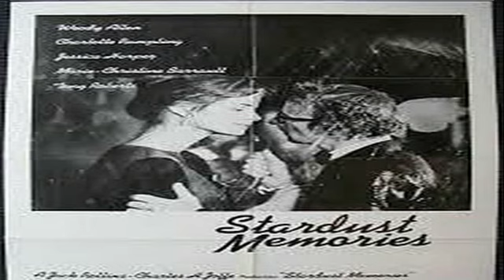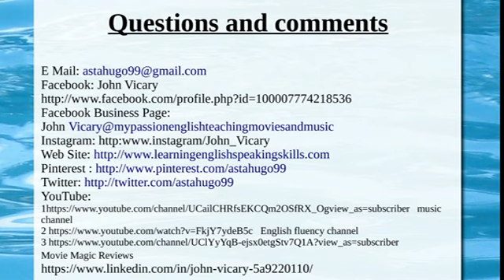My Top 10 Movies from 1980 FC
The first of a new selection of Top 10 Favourite music - This is 1980 - includes Movie posters and oictures and of course a short synopsis